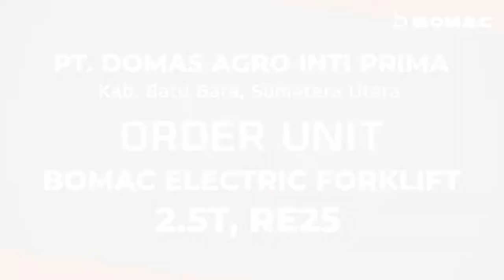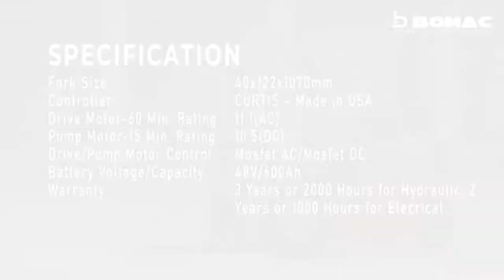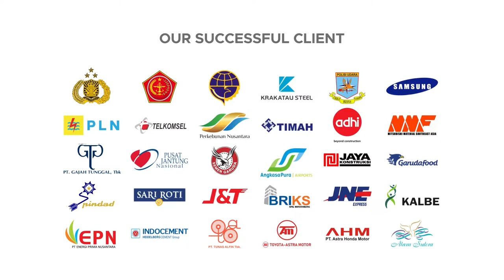PENGIRIMAN BOMAC ELECTRIC FORKLIFT RE25 KAPASITA 2.5 TON - PT. DOMAS ARGO INTI PRIMA, KAB. BATU BARA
Untuk Informasi lebih lanjut, hubungi kami di :

Headquarter :
PT. INDOTARA PERSADA
50/F, Menara BCA Grand Indonesia

Indotara Showroom :
GRAHA INDOTARA

Singapore Office :
3 Temasek Avenue
Singapore - 039190